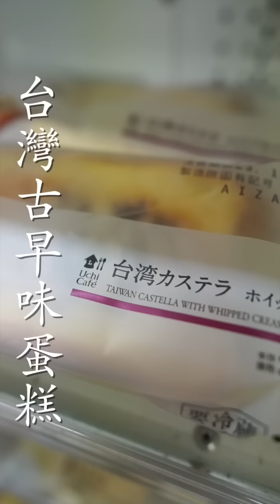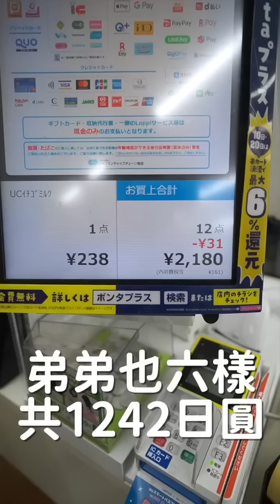日本便利商店失血大爆買｜在日本超商你會買什麼？｜每年的新春慣例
今天也是在過年後外公帶著兩小去超商大買了！！